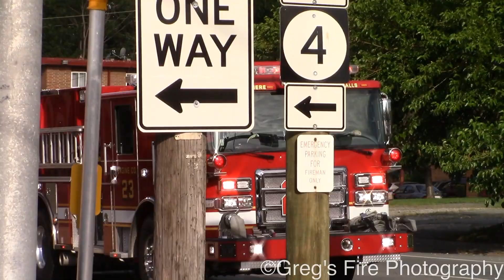Best of 2020 Response Compilation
Thank you all for making 2020 an awesome year!